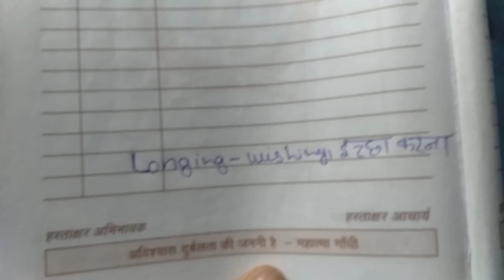24/12/2020 ,longing meaning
longing meaning